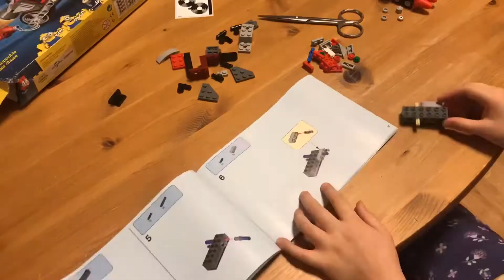LEGO minions 75549 Unstoppable bike chase speed build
By chance we became the owners of one of the smaller sets of the new Minions series: Unstoppable bike chase, set number 75549.
A child of less than five years old almost independently coped with the assembly.